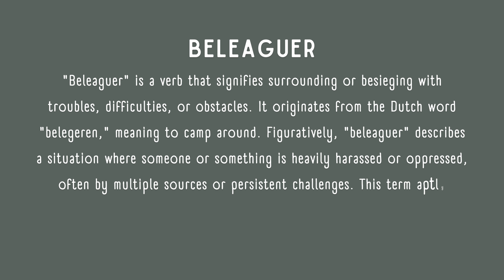What is the meaning of Beleaguer?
Discover the short meaning of the word "Beleaguer" in this informative video. Learn how to pronounce the word correctly and understand its concise definition. "Beleaguer" typically refers to being surrounded by difficulties or experiencing persistent trouble or harassment. If you're interested in expanding your English vocabulary, this video offers a quick explanation to help you grasp the meaning of this specific word. Perfect for language learners and anyone curious about enhancing their English word knowledge.